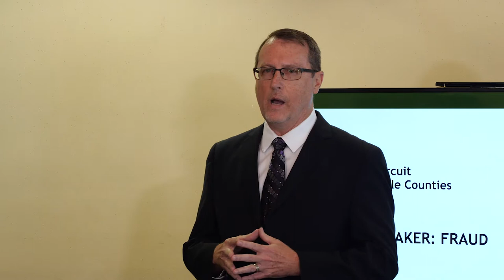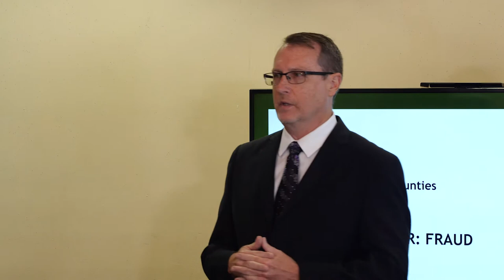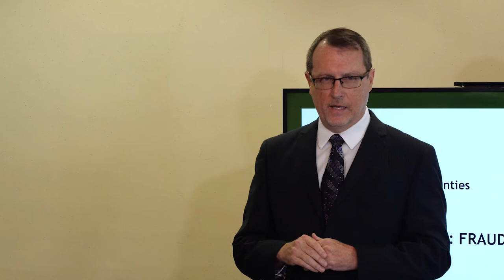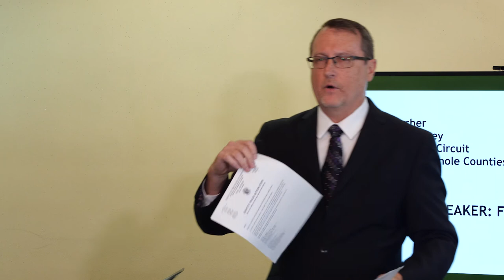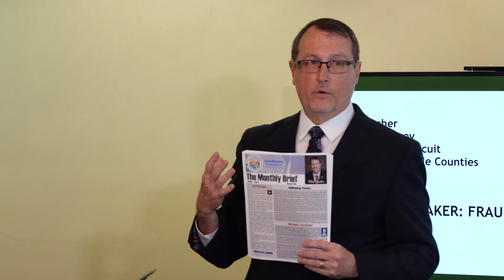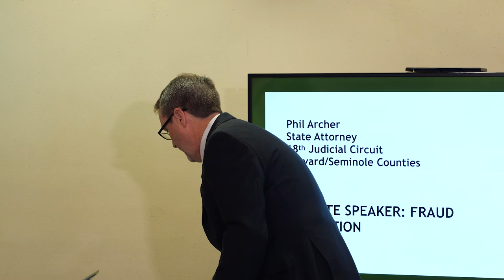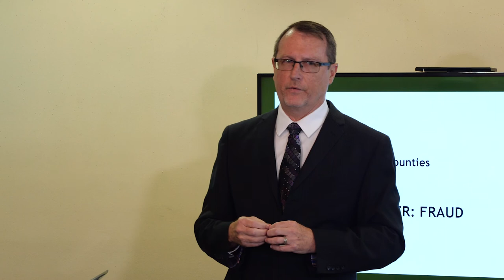Fraud Prevention 101 | State Attorney Phil Archer | Frauds & Scams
State Attorney Phil Archer gives important information on the various scams and fraud that happens all-too-often to Seniors in our area as well as some great tips on how to avoid getting caught in these criminal efforts.

This open-to-the-public community service seminar is a fast 60-minute "Know before You Go" - a Definitive Guide to Fraud Prevention presented by the Golden Providers non-profit that is dedicated to helping Seniors find peace of mind through expert and caring assistance.

In this information-packed presentation, you'll hear from a number of industry professionals who do understand Fraud Prevention - featuring experts in Online Safety, Banking Security, Real Estate Scams, Phone Scams and more.